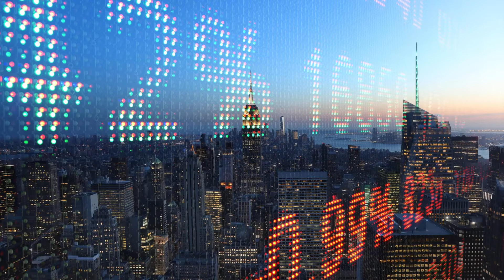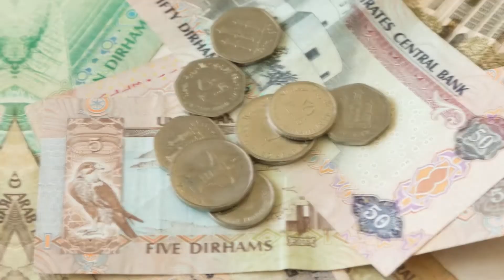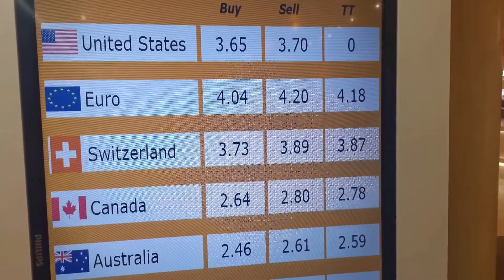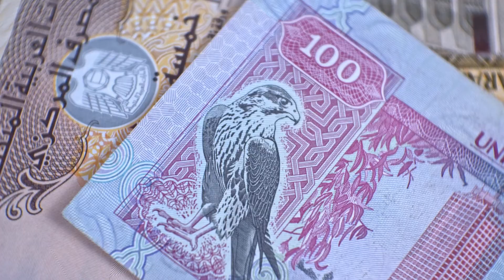Dubai Reiseführer: Geld und Währung in Dubai und den VAE, Tipps und Infos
Im Heimatland verlangen die Banken für das Umwechseln von Euro bzw. Schweizer Franken in AED Dirham Gebühren. Die Gebühren sind unterschiedlich. Wir empfehlen Dir nicht in Deutschland, der Schweiz oder Österreich zu wechseln, sondern direkt in Dubai bzw. den VAE.

Tausche in den Wechselstuben / Banken der grossen Einkaufscenter, in der Altstadt oder direkt nach Ankunft am Airport. Am Flughafen ist in der Nähe vom Check out ein Bankschalter Hier kannst Du vorab einen kleinen Betrag (Euro oder Schweizer Franken) wechseln. Beachte bitte, dass bei verschiedenen Banken auch verschiedene Wechselkurse publiziert werden, wodurch sich abweichende Auszahlungsbeträge ergeben. Vergleiche mehrere Geldinstitute, bevor Du einen grösseren Betrag wechselst.

(nser neues Dubai Portal mit vielen Infos)